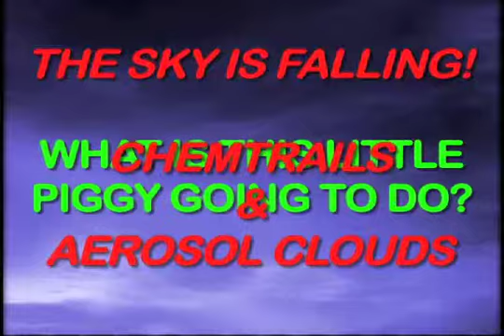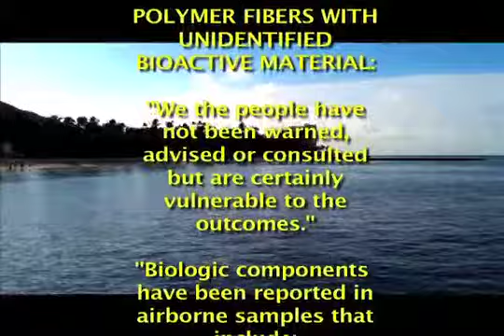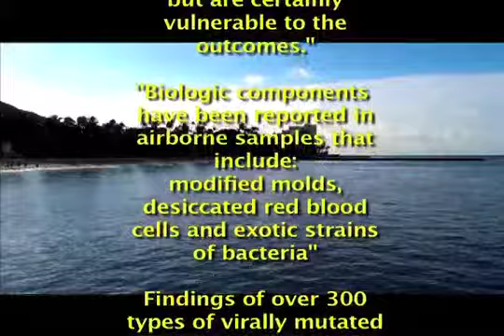SKY IS FALLING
Chemtrails